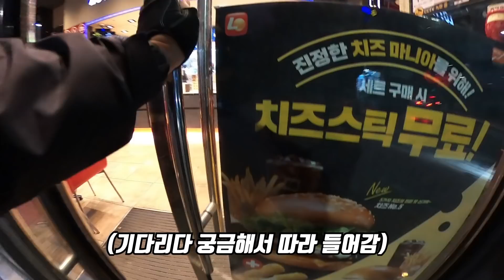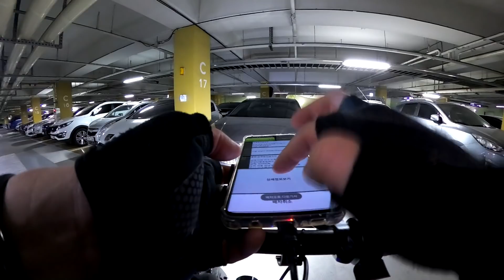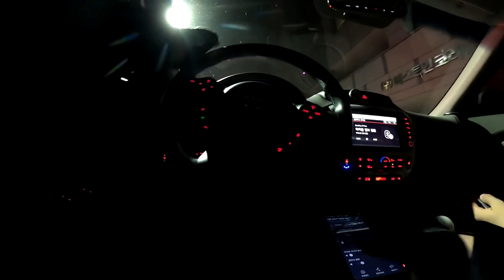#48 불러놓고 햄버거?? 화 많이 났습니다! 대리운전 콜 취소 해주십쇼 (일상 브이로그)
*상담시간 : 14시~20시
                   그 외 시간 문자주시면 연락드리겠습니다

*로지(얼라이언스 6개 사용가능, 별도 얼라이언스 비용없음)

*콜마너/아이콘(모든 프로그램 최상위등급)

*카카오 파트너사로 제휴콜 별도의 건당보험료 지출없음

*탁송 및 확대탁송 가능(별도문의)

*보험료 산출기준은 개개인의  사고 경력/보험가입경력/면책,면탈의 경우 변동이 발생할 수 있으니 참고해주세요